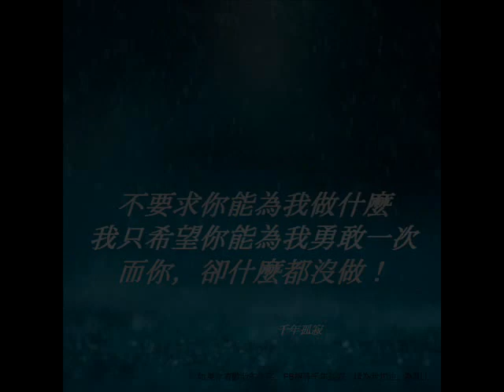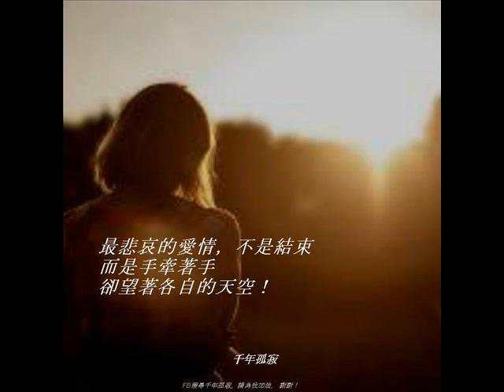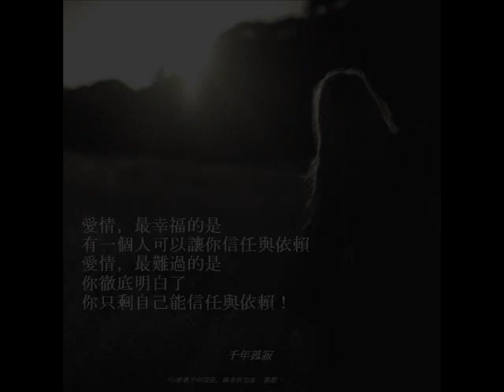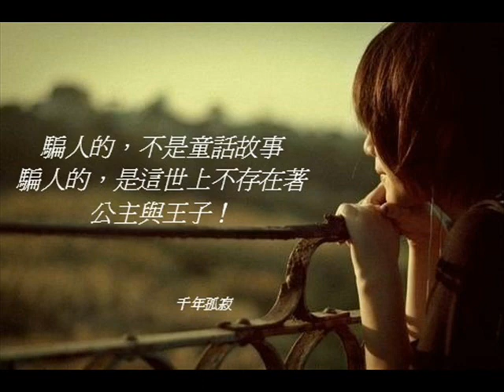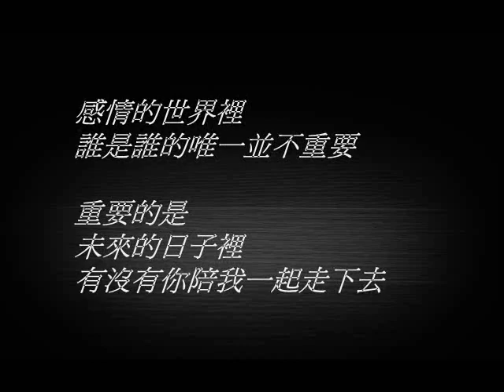楊千嬅-你是唯一我是之一@千年孤寂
歌手：楊千嬅
歌名：你是唯一我是之一

作詞：阿曼達
作曲：陳小霞

圖片：千年孤寂
FB粉團